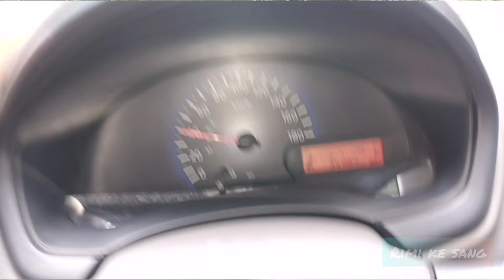How to drive barefoot with so many obstructions on road